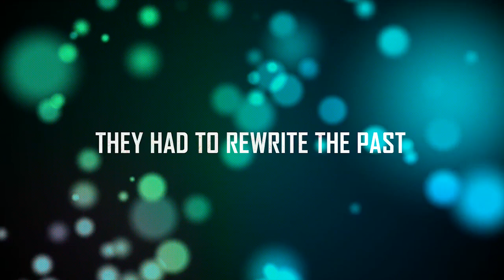"115" Live Action Zombies Teaser! "Call of Duty Zombies Live Action" Movie Trailer!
What it is guys, my name is Swifterrs!
►Want to get paid to make videos?

I was given the opportunity to work on an upcoming live action trailer for Call of Duty Zombies in an a film called "115." This film will be made and produced by my good buddy, "TheJFKGamer" and will be promoted by Call of Duty YouTubers in the community, including myself. I'm excited to see what the future hold for this amazing film!

The music used in the ‘115_TeaserTrailer_July25’ video is protected by copyright. We have purchased individual licenses to use the music in this specific video only.

In order to write the future... they had to rewrite the past. 115 (one, one, five), a live action zombies film, is a new take on an old tale. Inspired from the popular game mode, Call of Duty Zombies, this film is a YouTube community driven production starring well-known YouTubers, up-and-comers, and many other fans of the zombie genre.

SONG: Claim your weapons ft. Atrel | music by Christian Reindl

►Get energized with GFuel! A healthy, delicious drink that gives you plenty of energy without the crash!

►Get KontrolFreeks in order to enhance your gaming experience @KontrolFreeks!

"Please ignore spam and hateful comment. I make Youtube videos for fun, and love sharing my gaming content with you guys. Understand that I cannot please everybody with my videos, but I do my best to bring you guys the best content that I possibly can."
-Swifterrs